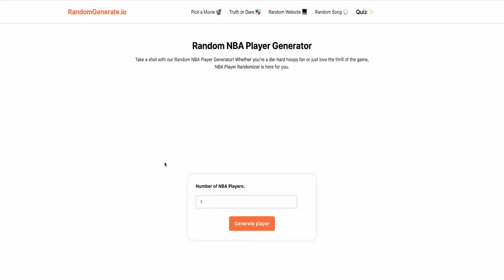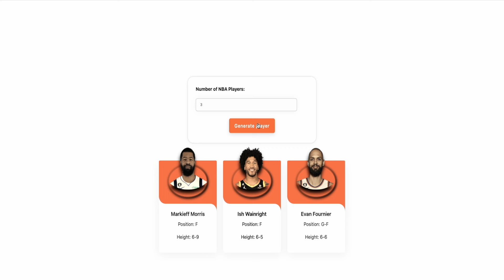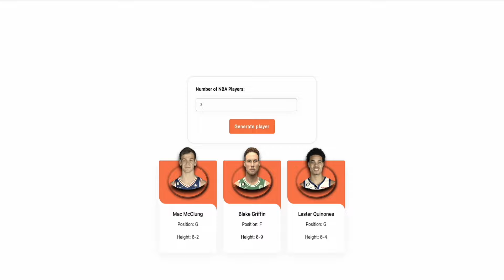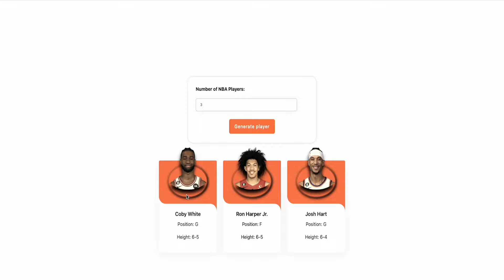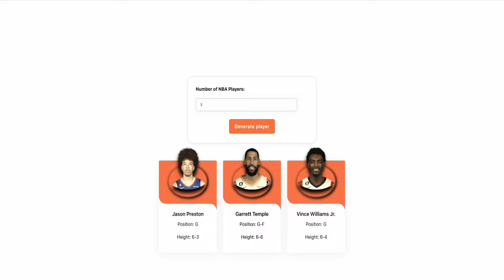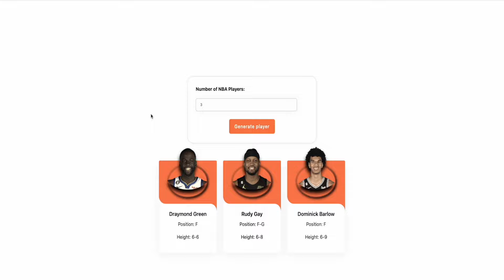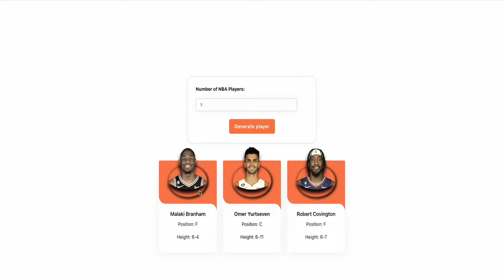The Price Is Right: NBA Edition in 2K24!